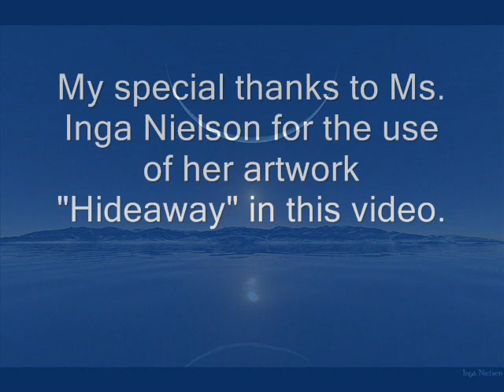Keith T. Hall - Equinox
This is a song entitled "EQUINOX" from my second CD of the same name.  ENJOY!

Keith